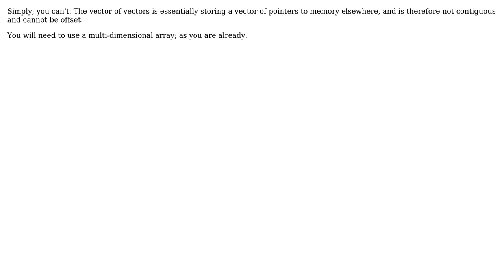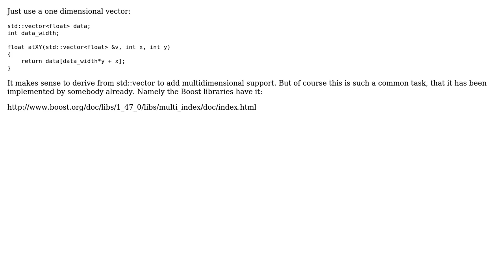std::vector Offset Calculation for VBO? (2 Solutions!!)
std::vector Offset Calculation for VBO?

With thanks & praise to God, and with thanks to the many people who have made this project possible! | Content (except music & images) licensed under CC BY-SA | Music | Images & others | With thanks to user QuantumKarl user deceleratedcaviar user datenwolf and the Stack Exchange Network Trademarks are property of their respective owners. You are responsible for your own actions.